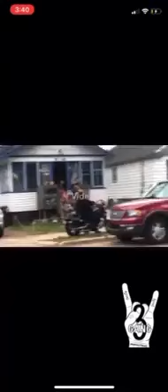Stay Sonny's The Paradox Documentary - First Clips. (The pilot video)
3ELEVEN Gang Productions
MuddBaby Entertainment
Happy Clap Entertainment

This is the first pilot video I made for the documentary back in early Jan of 2020. I brought this video to my team and by nov 2021 we started shooting the documentary after The break up with ex gf. 16 years of film in this documentary! I hope you enjoy!

The Paradox documentary is really a thing!! November 19th, we will be announcing the official release dates for the documentary and our new tour!! I'm super excited for this documentary! I worked really hard on this project and all the 7 mixtapes I did leading into a 7 month tour where I performed all over the US. I'm now currently working on my first 3 albums ever!  Iv been filming my journey in music for the last 16 years! It's a incredible feeling to watch your own come up literally. I'm so proud of myself and all my accomplishments. I been through hell and back but I Stayed Sonny through the strom. It amazes me that I made it this far! There was a lot of hard times but I really overcame alot! Some of these scenes are hard to watch and very heart wrenching. There's really some emotional content in this film. The Documentary will play on the big screen twice in muskegon before it drops on YouTube. This documentary is truly a inspiring story with a great ending! Dreams do come true if you want em bad enough!! I want to thank everyone who made this documentary possible, I want to thank everyone who is in the documentary. I also wanna give a big shoutout to my wife Nicole Pouch and my team for helping me make my dreams come true. I wanna thank muddbaby Entertainment for helping me become the best artist I can be. Without my team I wouldn't be here, but most importantly I couldn't do this without yall and all of your guys positivity and support. Things are only going up and now you guys get to see what I been doing! Yall gunna be proud! I'm Super stoked. I got a lot of content coming for yall! With this all being said thank you all once again and remember its 3s down and 11s up. Stay Sonny yall!